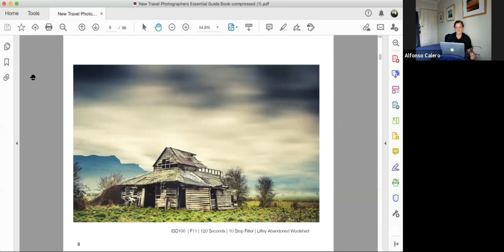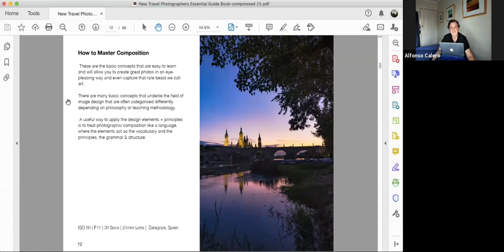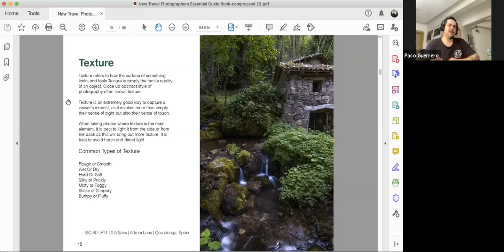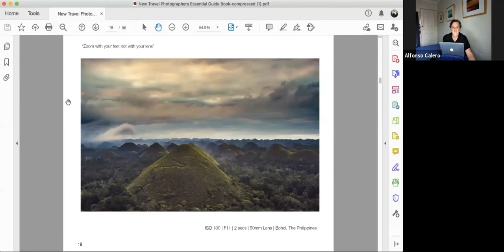Why I Love Travel Photography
Alfonso Calero Interview by Paco

Alfonso Calero (Australia)